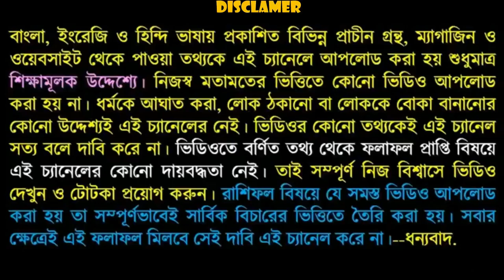ধনু রাশির ফেব্রুয়ারি মাসে নতুন কিছু হওয়ার সম্ভাবনা আছে কি দেখুন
বন্ধুরা এই ভিডিওতে আমি ধনু রাশির জাতক জাতিকার ফেব্রুয়ারি মাস কেমন যাবে তা নিয়ে বিস্তারিতভাবে আলোচনা করেছি এবং নতুন কিছু হওয়ার সম্ভাবনা আছে কি সেটি নিয়েও আলোচনা করেছি

অতিরিক্ত পাওয়া হিসাবে একটি অ্যাপ এর লিংক এখানে দেওয়া আছে সেটি হচ্ছে
Work India App
আশাকরি আপনাদের চাকরির প্রবলেম দূর হবে ধন্যবাদ